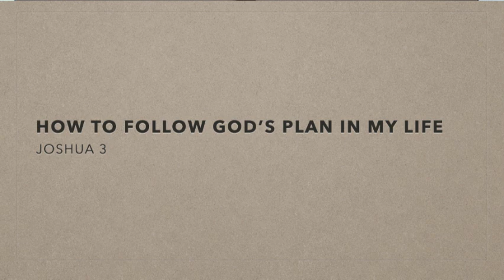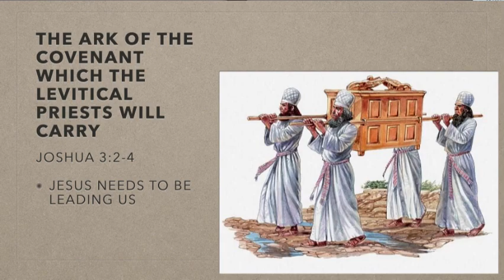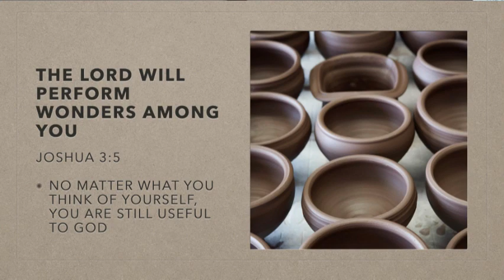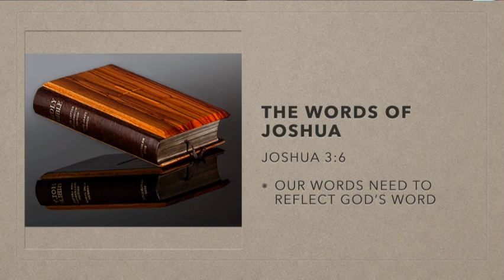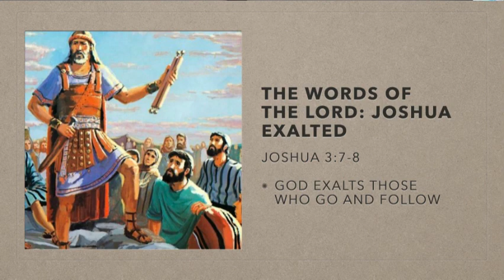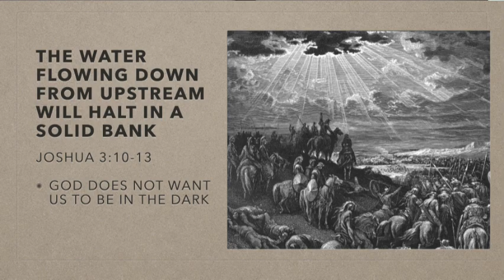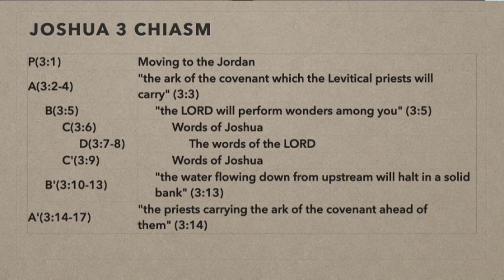How To Follow God's Plan In My Life - Joshua 3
As Joshua and Israel prepares to cross the Jordan, we see how we should follow God’s Plan in our life. How did Joshua respond to the Lord? How does God want us to live our lives? Watch the video to see the truth within the Bible.